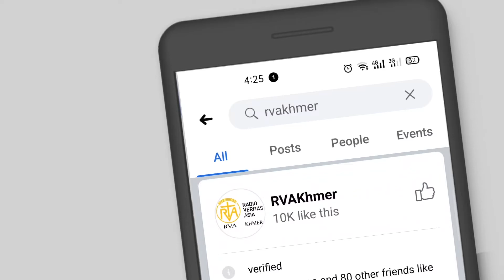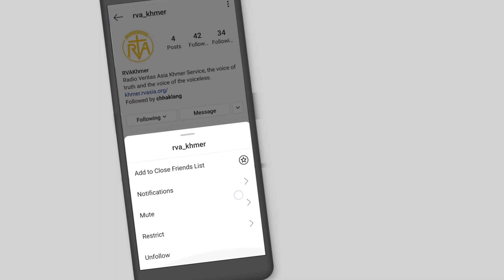ម៉ាឡេស៊ីរាយការណ៍ពីករណីផ្ទុះជំងឺកូវីដ ១៩រហូតដល់ជាង១០០០ ករណី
អាជ្ញាធរនៅក្នុងប្រទេសម៉ាឡេស៊ីបានរាយការណ៍អំពីករណីនៃការឆ្លងមេរោគកូវីដ ១៩ ថ្មី ចំនួន ១០០៩ នាក់ នៅក្នុងនោះមានអ្នកស្លាប់ថ្មីចំនួន ៦នាក់ផងដែរ។ គិតត្រឹមថ្ងៃទី០៥ ខែវិច្ឆិកា ឆ្នាំ២០២០ អាជ្ញាធរនៅក្នុងប្រទេសនេះបានអះអាងថា នេះគឺជាថ្ងៃទី៣ ជាប់ៗគ្នាដែលមានចំនួនឆ្លងជាង១០០០ បែបនេះ។